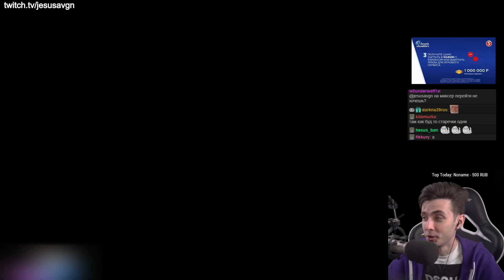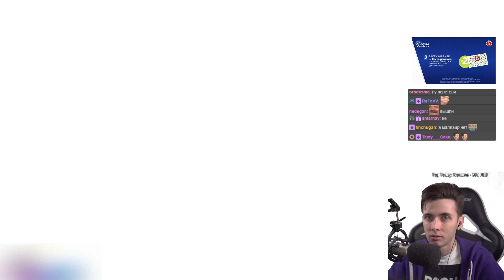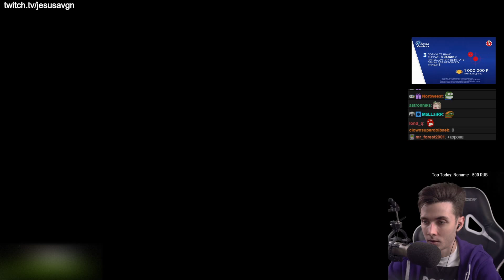ХЕСУС ИГРАЕТ НА НОВЫХ КАРТАХ В FALL GUYS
Привет Всем!

В этом ролике Хесус играет на новых картах в кооперативной компьютерной видеоигре Fall Guys.